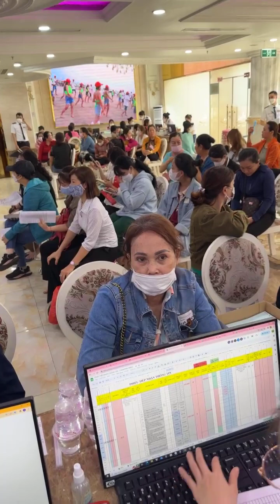Chiêm ngưỡng cảnh khách hàng đến làm đẹp nhân dịp 25 năm mailisa thành lập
Đây chính là minh chứng tốt nhất cho Chất Lượng Sản Phẩm và Dịch Vụ của nhà Mailisa! 🔎Trăm nghe không bằng mắt thấy! Người thật - việc thật! Mời cả nhà cùng chiêm ngưỡng!!!